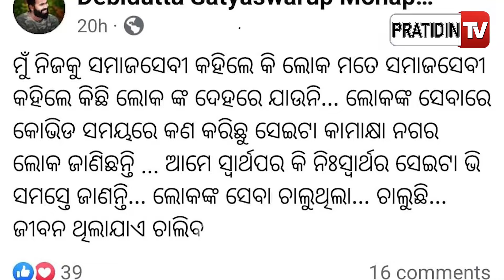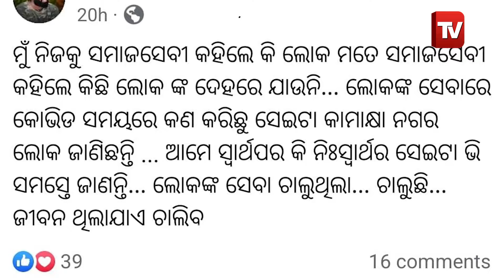ବହୁତ ସରକାରୀ ଟଙ୍କା ବାକିଥିଲା , ସେଥିପାଇଁ ଓୟୋ ରେ ଥିଲେ ଭାଇ! Social worker debidutta Moapatra in OYO, bbsr